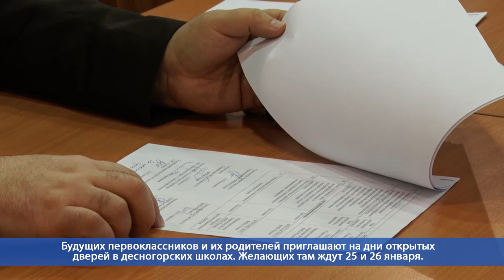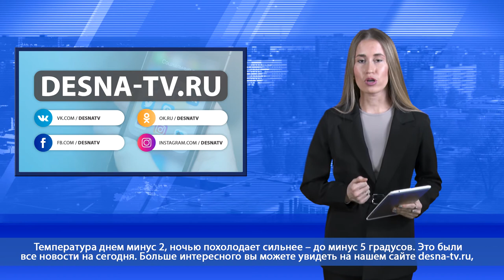Десна-ТВ: День за днем от 22.01.2020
В выпуске:
- еженедельное совещание в городской администрации;
- открытие патриотического клуба «Атом»;
- дивизиональный этап чемпионата школьной баскетбольной лиги «КЭС-Баскет».